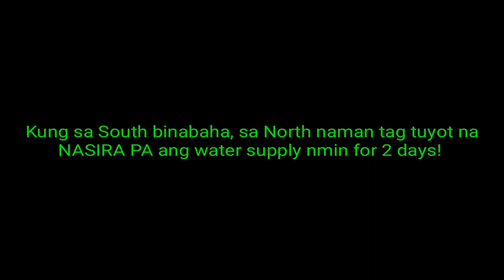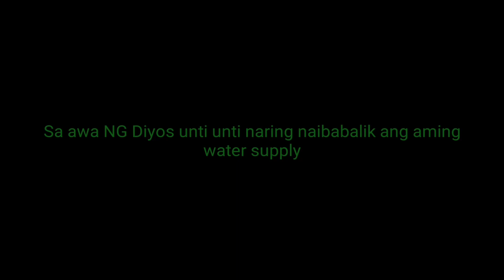Drought in New Zealand north island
The New Zealand Drought Monitor is a system for keeping track of drought conditions across New Zealand based on a standardised climate index. ... The index has five categories: Dry, Very Dry, Extremely Dry, Drought, and Severe Drought.